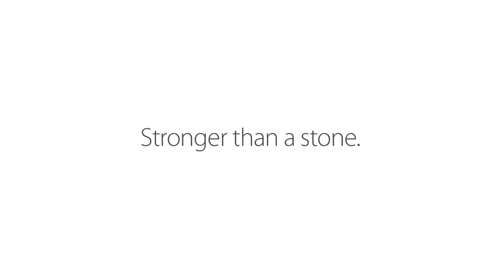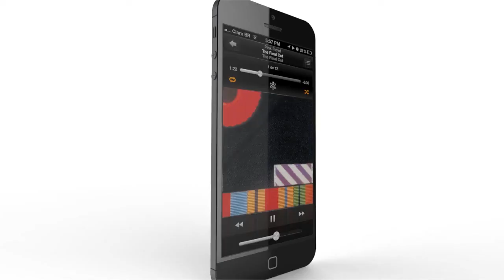iPhone 6 Concept Promo Video (All New Home Button iOS 7 iSight Pro and much more)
The best iPhone 6 concepts blend Appel design with rumors, iOS 7 features and more to deliver an iPhone that Apple could actually call the iPhone 6. Some of these iPhone 6 concepts stretch when it comes to specs and features, but in general these are plausible renderings of what the iPhone 6 could look like and what it might be capable of.

iPhone 6 Concept Based on iOS 7 Features
The new iOS 7 beta shows the direction Apple is taking for the new iPhone software, and while it will debut on the iPhone 5S this year, it hints at what we can expect on the iPhone 6.

This iPhone 6 concept from ADR Studio shows an iPhone 6 that includes a 4.3-inch Retina+ Display with a higher resolution that should make reading the slim new font easier and it features a new home button that doubles as a fingerprint reader to help users secure their data easier. This could also help users make mobile payments without the fear of someone stealing their credit card numbers.

The home button is now a touchpad that supports left and right taps for greater control. It's been rumored that Apple is changing up the home button, so perhaps we'll see a new control scheme.Even though the megapixel rating on the iPhone camera is jumps almost every year, a 18MP camera sensor for the iPhone 6 might be a bit much, even for a smartphone launching in 2014. The decision to move the power button to the middle of the top is interesting, but could make sense with a larger display, allowing users to reach it no matter which hand they hold the iPhone in most often.

iPhone 6 Concept From Apple
While most of the iPhone 6 concepts on this list come straight from talented designers, this iPhone 6 concept is based directly off an iPhone patent filed by Apple. An iPhone patent shows off an iPhone with a curved display that wraps-around the iPhone offering a cool way to interact with the iPhone from the front or back.This iPhone 6 concept comes to life from an Apple patent, and seems outlandish at this point in time, but it's important to remember the iPhone 6 is over a year away by most accounts. Given all the work on flexible displays by Sharp, Samsung, LG, Toshiba and others it's possible that Apple could make a unique display part of a standout iPhone 6 feature.

It's not clear if all of the features shown in this iPhone 6 concept from T3 could come to life on such a device, but it's still an exciting iPhone 6 concept based off of an Apple schematic.

Waterproof iPhone 6 with Notification LEDs
In another look at the iPhone 6, we get to see a waterproof iPhone that delivers a larger HD display, slimmer design, notification LED and wireless charging to name a few of the features found in this iPhone 6 video. This concept comes from Ran Avni and Uygar Kaya.

As we look out into 2014, an iPhone 6 that is waterproof, or at least water-resistant makes sense. Sony and Samsung are pushing smartphones that can survive a small time in water and many companies are developing similar technology. Well-known case maker Case-Mate told GottaBeMobile that it sees manufacturers addressing water and dust damage in the next several years.

It's also not a shock to consider a 1080P HD display in an iPhone 6, as Tim Cook said Apple is merely waiting for the best screen technology to reach higher resolutions. The same goes for wireless charging which could easily become a standard iPhone 6 feature by the time 2014 rolls around. The notification LED would be a blessing for former Android users that enjoy a constant non audible alert system.

Even as technology advances, battery life is the limiting factor in many designs, which means the super-slim look of this iPhone 6 concept might be a non-starter.

iPhone 6 with Edge-to-Edge Display
This impressive looking iPhone 6 concepts pairs a display that goes all the way to the edge with a new set of gesture controls made possible with a new smart bezel that replaces the iPhone 6 home button. The iPhone 6 concept below comes from Concepts iPhone and is created by JohnnyPlaid.This new edge-to-edge display would allow Apple to increase the size of the iPhone 6 display without dramatically increasing the size of the iPhone. This is part of the reason we see an iPhone 6 with a 4.5-inch display in the video above, but this design would require a very strong glass as the edges of the iPhone are able to absorb some impact during a drop, and prevent a crack that will overtake the display.

The smart bezel would replace the home button, offering a new way of controlling the iPhone with gestures and taps. This is a more plausible iPhone 6 feature, which would remove a part that fails all too often and deliver more functionality.

iPhone 6 with a 3D Camera
This iPhone 6 concept is one of the most far-out mock ups we've seen combining two features we wouldn't expect Apple to include in an iPhone, but one we couldn't help sharing.